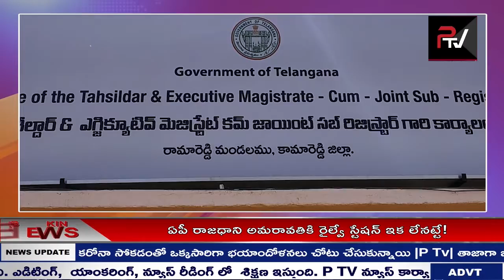NEWS BULLETIN || P TV NEWS